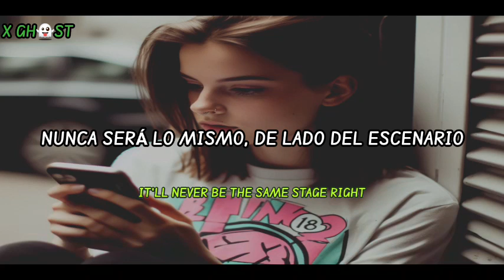blink-182 - Other Side 《Sub Español \ Lyrics》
1.
2.
3.
4.
5.
6.
7.
8.
9.
10.
11.
12.
13.
14.
15.
16.
17.

1.
2.
3.
4.
5.
6.
7.
8.
9.
10.
11.
12.
13.
14.
15.
16.
17.